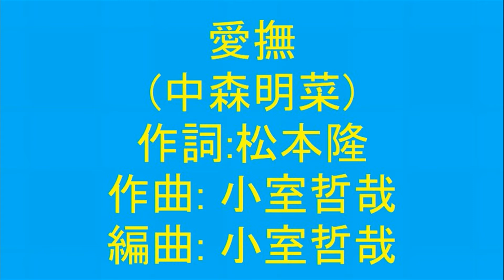愛撫(中森明菜)を原キー＆自撮りでUPし直してみた(TAKE2)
1994年　28thシングル　オリコン17位
【片想い】と両A面シングルですが、何故か？オリコン17位で
２ndシングル【少女A】 )以来続けていた
オリコントップ10もストップ›‹
皆さんはご存じでしたか？？
ちなみに、自分はc/wの【片想い】は全く知りません(両A面なのに(；＾ω＾))

寝落ちしてしまったので間に合いませんでしたが、7/13日は明菜ちゃんのお誕生日♬
と言う事で２年前にUPしたこの歌を自撮り映像で再UPしました
が、２年前は歌っている時の表情の硬い事(ﾉ´Д｀)ﾉ
最近の動画と比べると、あまり楽しそうに見えません›‹
やっぱり歌は笑顔で歌った方が良いですね＼(^o^)／

無謀にも原キーで歌ってみましたが、当時聞いて以来全く聞いてなかったので、
後で原曲聞いたら結構細かいところ違ってました
まあ、それも自分らしさと言う事で＼(^o^)／

あ、歌う時に前奏が聞き覚えあるなと思ったら、
やっぱり作曲、編曲は小室さんでした
最後の転調含めTMの曲調に似てますね
明菜ちゃんの原キーって結構きついんですが、この曲は一番歌いやすかったかも？？

※　以前もUPしてました(TAKE１： )が、
ジャケット写真の為、自撮りでUPし直しました